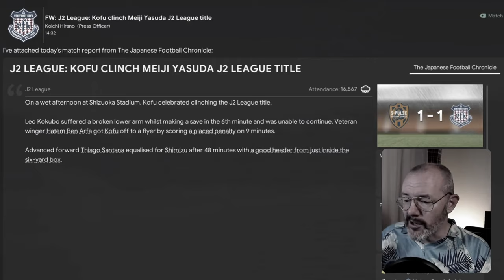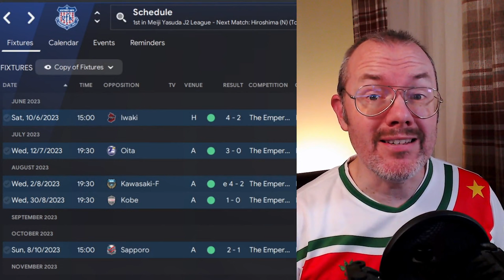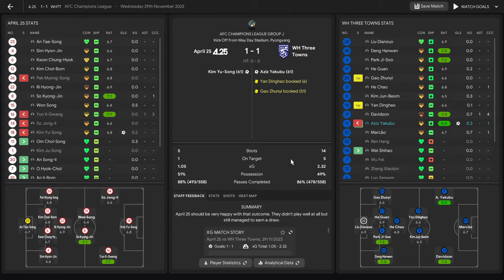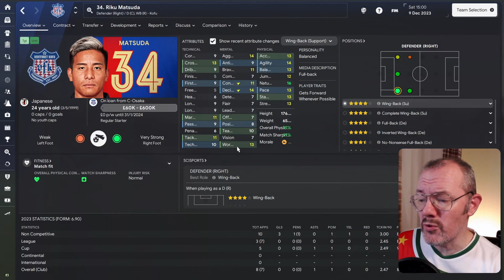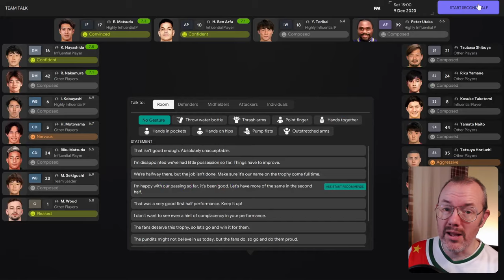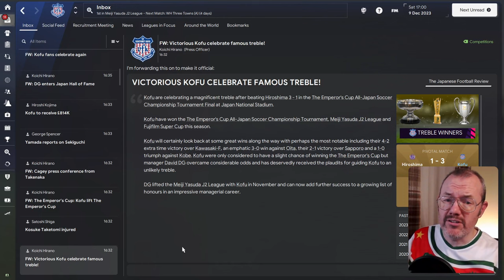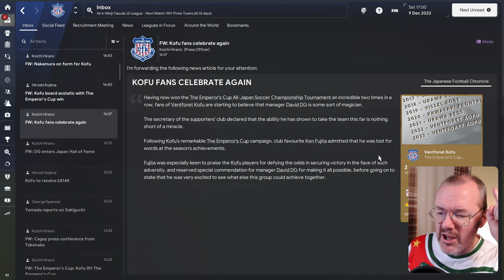AGAIN? Can Ventforet Kofu retain the Emperor's Cup? Football Manager 2024 | FM24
Time to wrap up the season with Ventforet Kofu - the J2 League title is ours, we have won the Super Cup, now can we retain the Emperor's Cup? And how are we doing in the AFC Champions League? Find out in this action packed episode!